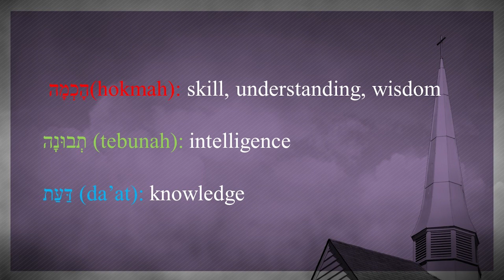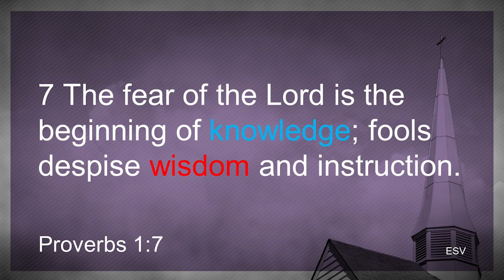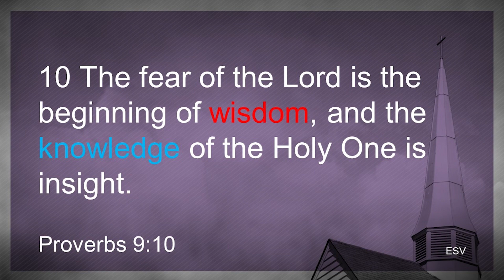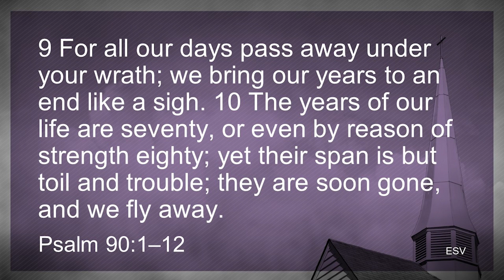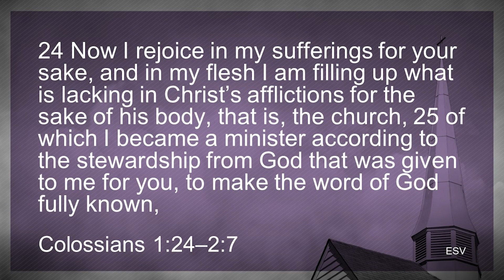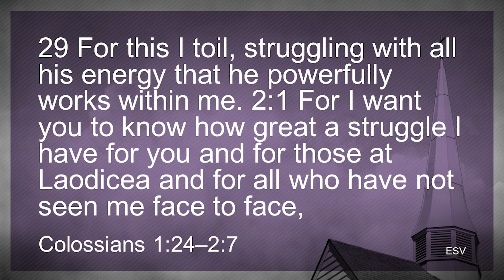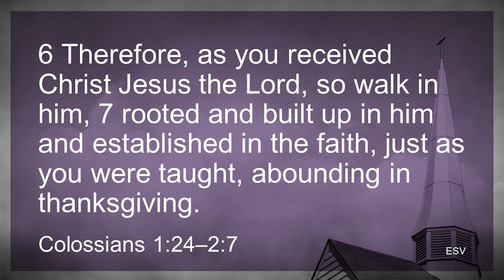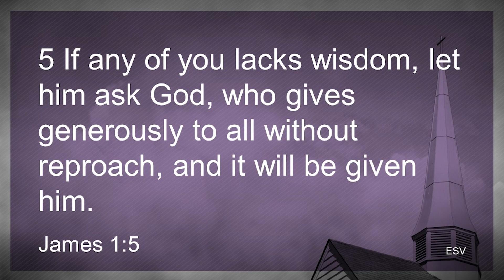A Biblical Understanding of Wisdom - Building a Healthy Church with Brian Burns